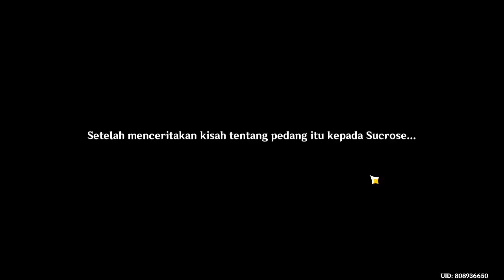Story Albedo bagian ke-4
Genshin Impact v1.2

Cerita Albedo bagian ke-IV

My akun
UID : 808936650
Main bareng atau bantux2, sy di wl6 bantu wl5 kebawah

Size : 16++ GB (For PC)